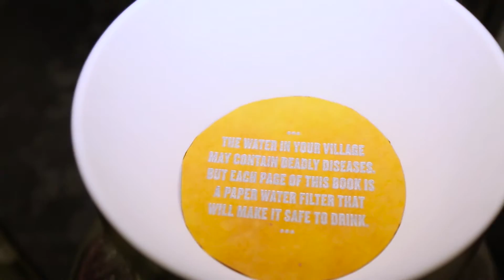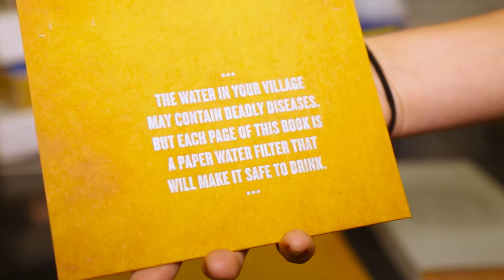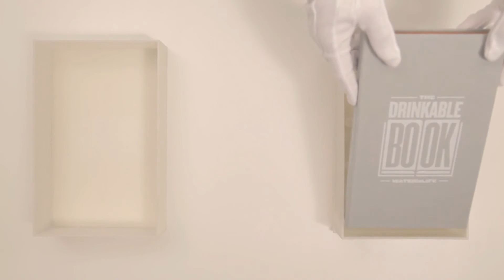Drinkable Book | The Henry Ford's Innovation Nation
In this segment from "The Henry Ford's Innovation Nation" you'll learn about the Drinkable Book project.